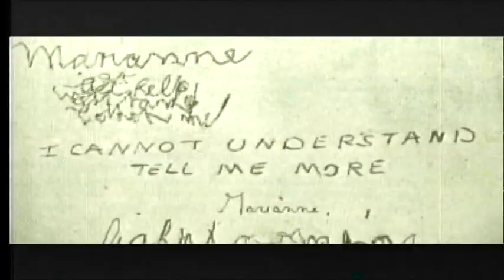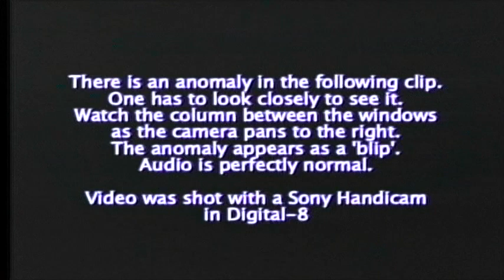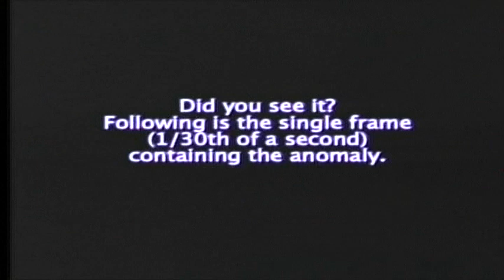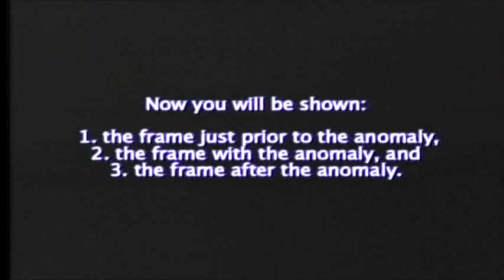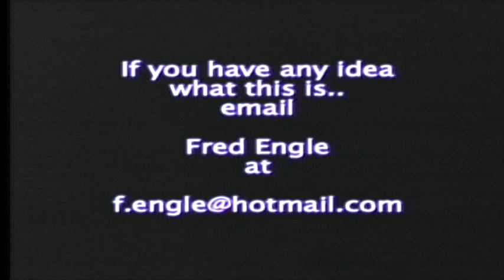Ghosts R N.E.A.R. S11 E141 - Jesse Correa, Brenton Point Documentary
Please join us for an interview with our friend and local history buff Jesse Correa, as he discusses his recently produced documentary on the history of Brenton Point, in Newport, RI.  Along with its intriguing history, Brenton Point also has a well-known reputation for paranormal activity, as Jesse and others have experienced first hand!